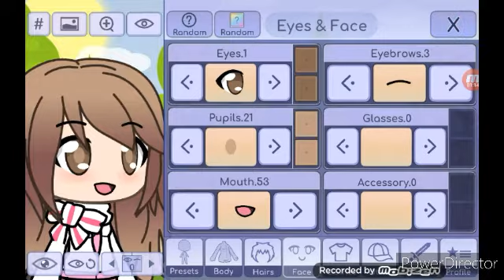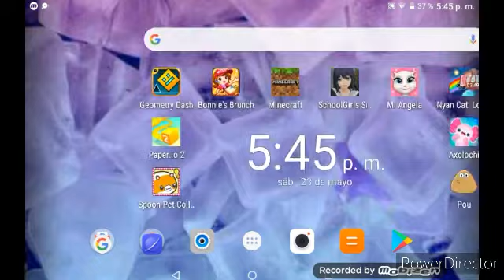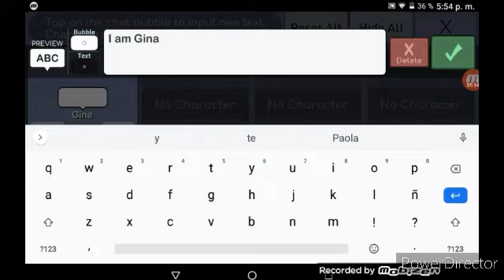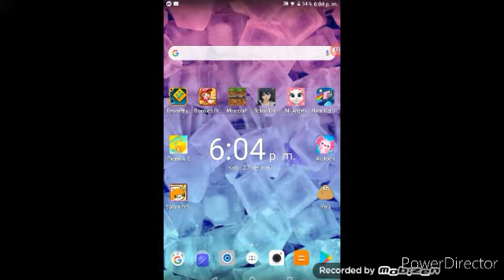Tratando de invocar a Gina (FAIL)😕🤐🍭🦄❤😄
Hola en este video invoco a Gina pero no pasa nada y creo que es fail suscríbanse plis a este canal para que seamos más subs y pueda hacer más vídeos.

__________salu2_________

No hay saludos

B I O amigas y amigos de Youtube hoy hize un vídeo sobre Gina el error de gacha Life mes pero quemó es guste y tambien les quería decir que voy a subir videos cada 4 días